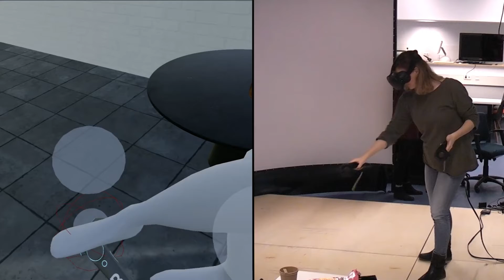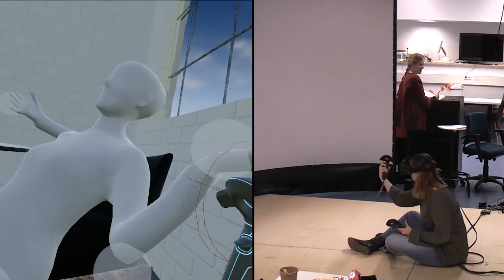4D Digital Human Model for Designers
MSc. Thesis work of Marloes Kroonen
testing the functional prototype
(participants first time in VR)